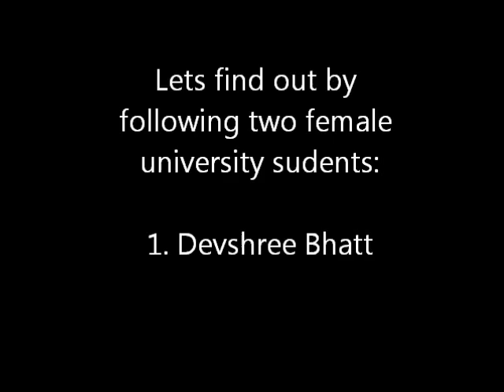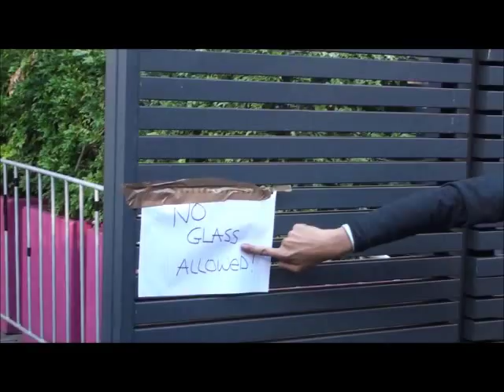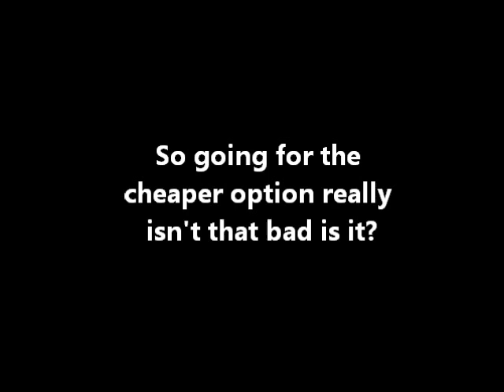MARK2051 Movie final